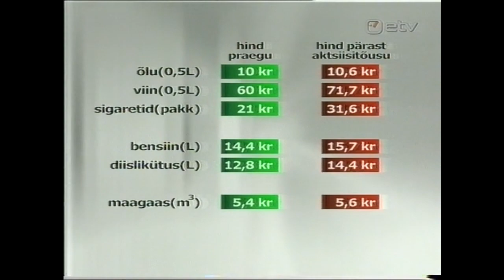24.05.2007 Aktuaalne kaamera (lühiuudised)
24. mail 2007 a.-l eetris olnud Aktuaalse kaamera lühiuudised.